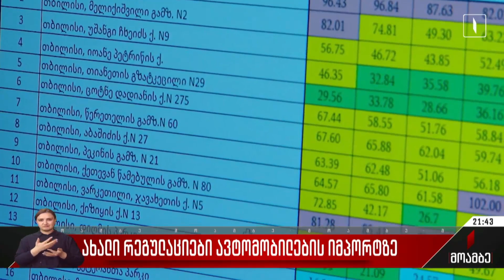ახალი რეგულაციები ავტომობილების იმპორტზე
შეზღუდვები სატრანსპორტო სფეროში.
მომავალი წლიდან ამოქმედდება ახალი რეგულაცია, რაც 2013 წლამდე გამოშვებული ავტომობილების იმპორტს კრძალავს. საქართველოში „ევრო 5“-ის სტანდარტი მკვიდრდება. ეს ნიშნავს, რომ ასაკის მიხედვით მანქანების იმპორტზე შეზღუდვები დაწესდება. რეფორმის მიზანი ჰაერის დაბინძურების მაჩვენებლის შემცირებაა. თუმცა ცვლილება არ შეეხება რეექსპორტისთვის განკუთვნილ ავტომობილებს. მოსალოდნელი რეგულაცია პროტესტის მიზეზი ხდება. ავტოიმპორტიორების და მოქალაქეების ნაწილი საკანონმდებლო ცვლილების გადავადებას ითხოვს.